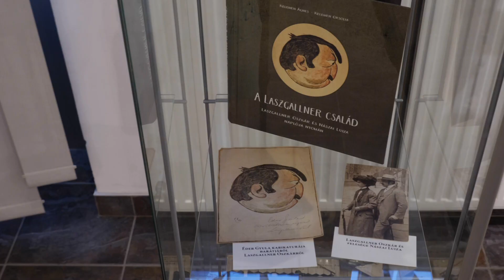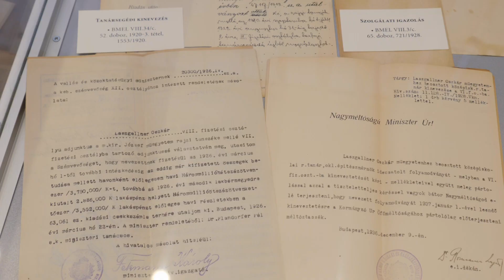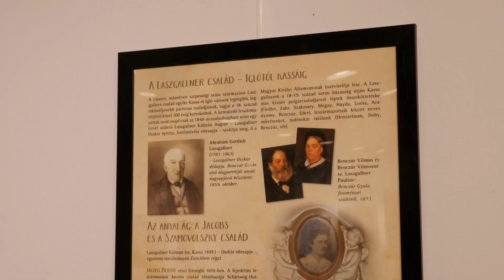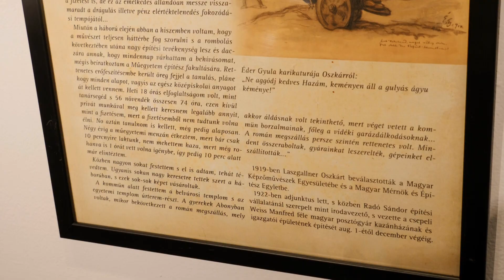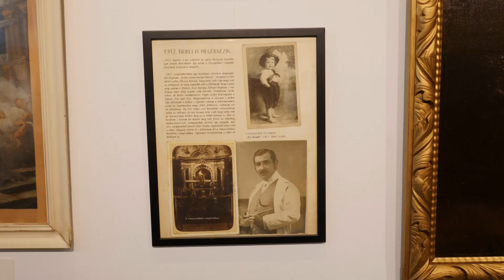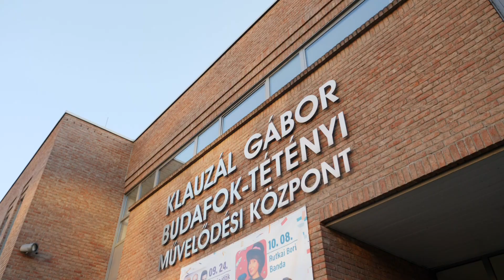Laszgallner Oszkár életműkiállítás nyílt a Klauzál Házban - 2023.09.19.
A Laszgallner család régmúltjába nyerhetünk betekintést azon tárlaton, amely Laszgallner Oszkár festményein keresztül mutatja be a Paramount Filmstúdiót is megjárt művész életét. A kiállítás megnyitóján azt is megtudhattuk a leszármazott családtagoktól, hogy milyen örökséggel bír a villa, ahol most a Pytheas @konyvmanufaktura működik.